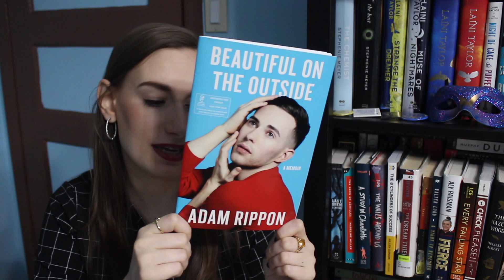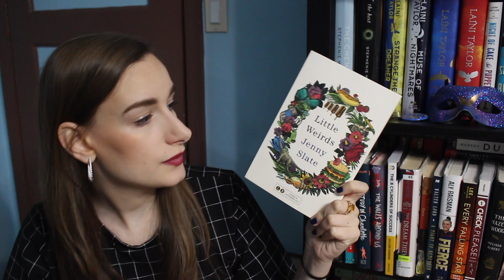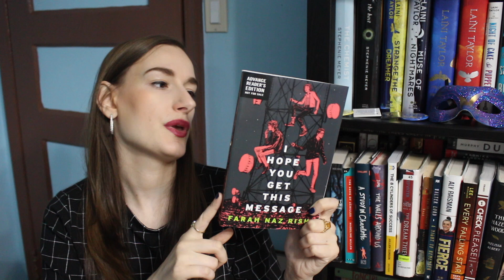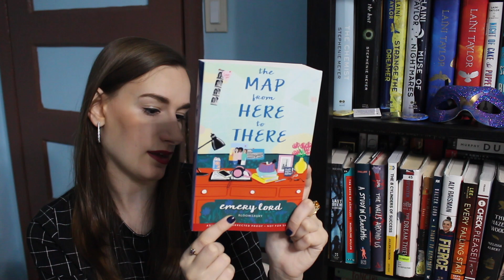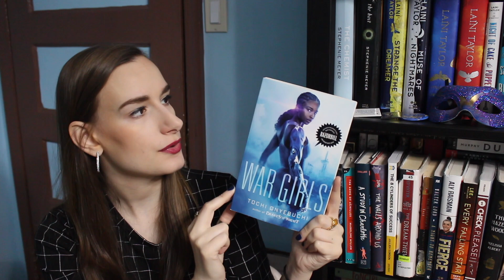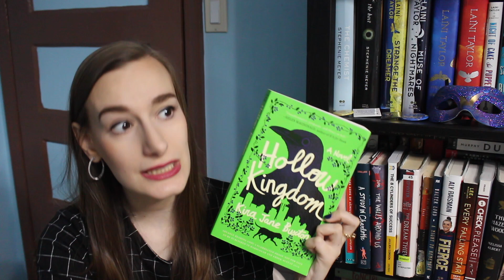BookExpo 2019 Haul!